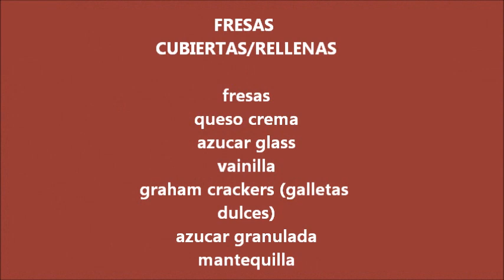COMO HACER UNAS FRESAS CUBIERTAS / RELLENAS